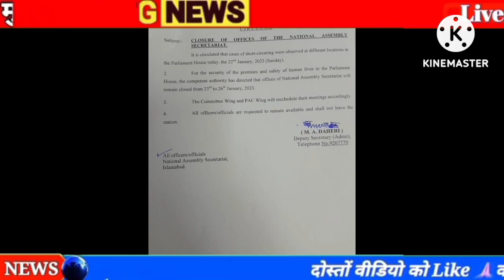29 जनवरी 2023 आज की बड़ी खबरेंl देश के मुख्य समाचार 29 January 2023 taaja Khabar PM modi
27 जनवरी 2023 आज की बड़ी खबरेंl देश के मुख्य समाचार 27 January 2023 taaja Khabar PM modi

Kumar tejasvi Yadav Nitish Kumar CM tejasvi deputy CM BJP Kumar RJD BJP NDA RCP 10 August 2023: dls_News, я, PM

Modi, Today_breaking_news china 27 January 2023 : Today's main news dis_news, weather, PM

Kumar tejasvi Yadav Nitish Kumar CM tejasvi deputy CM latest news Nitish Kumar today breaking news Bihar Nitish BJP Kumar RJD BJP NDA RCP 27 January 2023: 3, dls_News, R, PM Modi,

27 जनवरी 2023 : आज के मुख्य समाचार dis_news, मौसम, PM Modi,

आज 27 जनवरी 2023 के मुख्य समाचार बड़ी खबरें PM Modi, SBI, weather, Bank, CAB, Jharkhand Election result live Nonstop News | आज की ताजा ख़बरें | News Headlines | 10 BILA 2023 | Fatafat khahren II today news I WEATHER

27 जनवरी 2023, मुख्य समाचार, बड़ी खबरें, kisan Aandolan, kisan andolan live, aaj tak news Today Breaking News! आज 27 जनवरी 2023 के मुख्य समाचार बड़ी खबरें, किसान आंदोलन भारत बंद PM Modi news 27 January 2023 today breaking news dls news BREAKING news BUDGET Today Breaking News ! आज 27 जनवरी 2023 के मुख्य समाचार बड़ी खबरें, किसान आंदोलन भारत बंद PM Modi news dls news, dls bhai, dls, trending,

आज 27 जनवरी 2023 के मुख्य समाचार, prime minister, narendra modi, modi speech today, headlines news, Lockdown, बड़ी खबरें,

2023 के मुख्य समाचार, prime minister, narendra modi, modi speech today, headlines news, Lockdown, बड़ी खबरें,